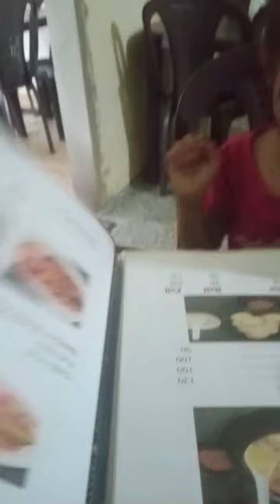trip break.@ cute cafe in tuli